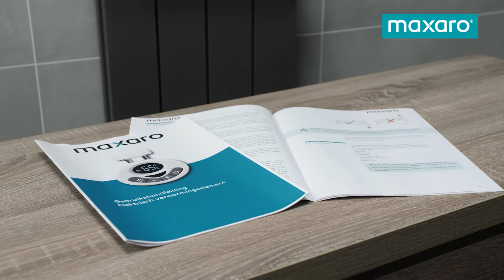Hoe installeer ik een elektrisch verwarmingselement voor een radiator?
Hoe installeer ik een elektrisch verwarmingselement?
Met een elektrisch verwarmingselement wordt een radiator warm, zonder dat u daarvoor de cv-installatie in werking hoeft te stellen. Een elektrische radiator is daarom de ideale oplossing als er in de ruimte geen aansluiting voor de centrale verwarming aanwezig is. In deze video laat ik u stap voor stap zien hoe een elektrisch verwarmingselement aansluit.